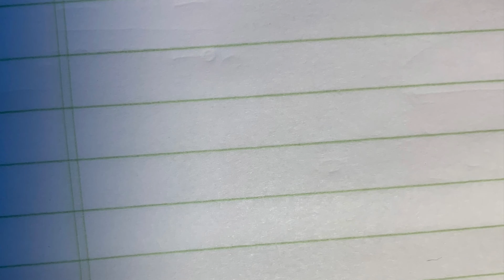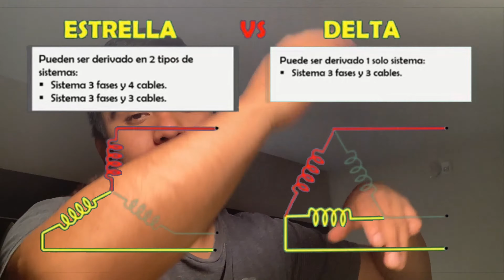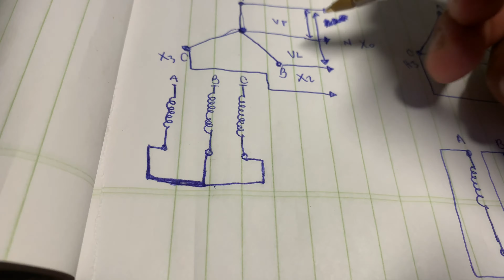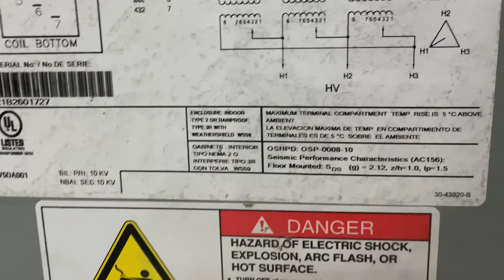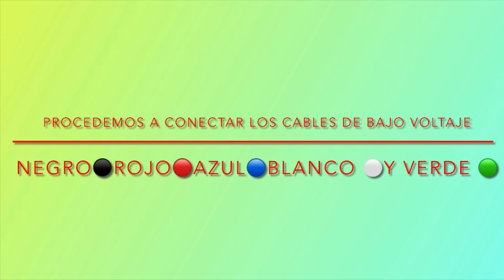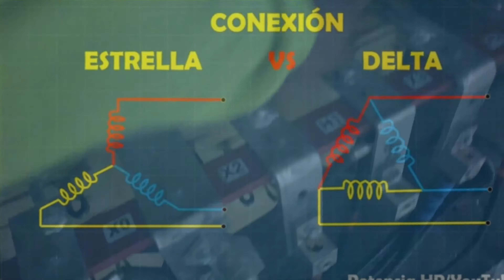Cómo conectar un transformador trifasico de 75 kva de 480 volts a 120 volts